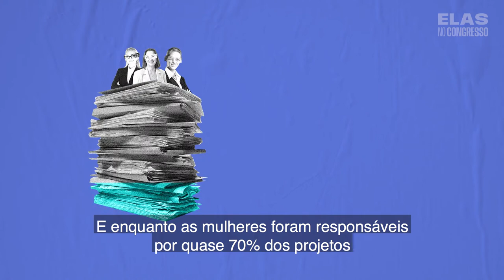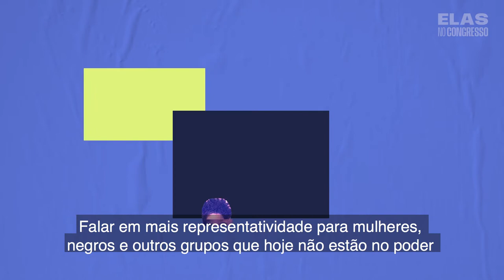Representatividade política: por que isso importa? | AzMina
Talvez você já tenha ouvido falar da importância de representatividade de mulheres, pessoas negras, indígenas LGBTQ e outros grupos na política. Mas sabe por que isso é importante? Entenda nesse vídeo.

Apesar de serem 52% da população, mulheres são só 15% do Congresso Nacional. Se falarmos de raça, então, a situação fica pior: mulheres negras são 29% dos eleitores, mas só 2% na Câmara e Senado.

Mesmo com baixa presença na política, porém, mulheres negras têm lutado para ocupar seu espaço e transformando a forma de fazer política no Brasil, com mandatos criativos e inovadores. Saiba mais na reportagem